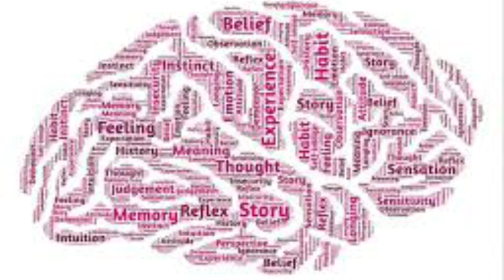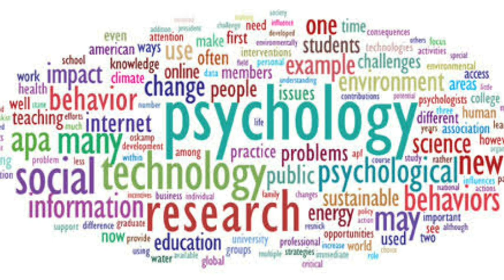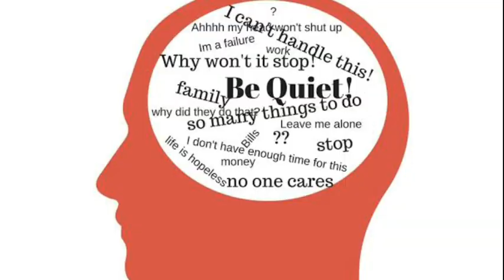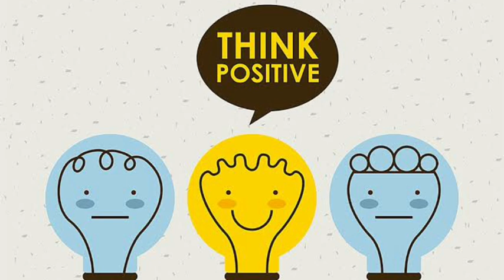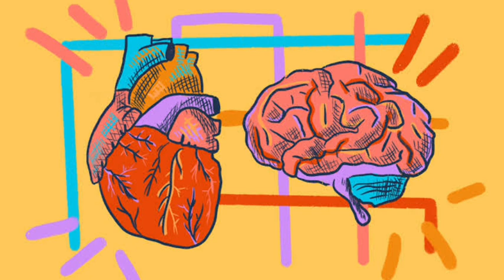How to control Overthinking? || By Sir Laeeq Ahmad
How to control Overthinking? || Sir Laeeq Ahmad

ایک ریسرچ کے مطابق دنیا میں ہر 10 میں سے چوتھا انسان اوور تھنکنگ کا شکار ہے۔

اس ویڈیو میں آپ جان سکیں گے:

1) اوور تھنکنگ کیا ہے ؟
2) دنیا میں کتنے فیصد لوگ اووَر تھنکنگ کا شکار ہیں۔
3) کیا اوور تھنکنگ ایک بیماری ہے؟
4) اوور تھنکنگ کی علامت کیا ہے؟
5) اوور تھنکنگ کو کیسے کنٹرول کیا جا سکتا ہے ؟